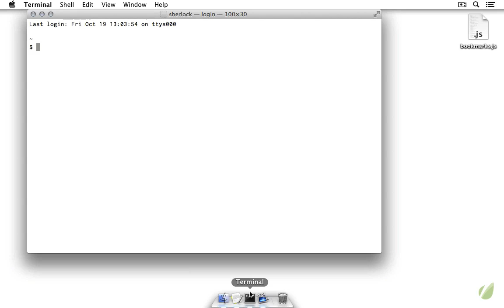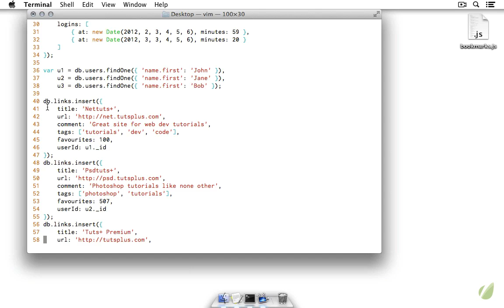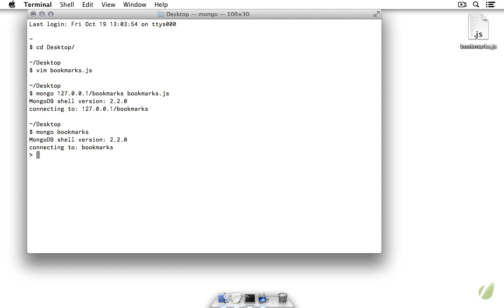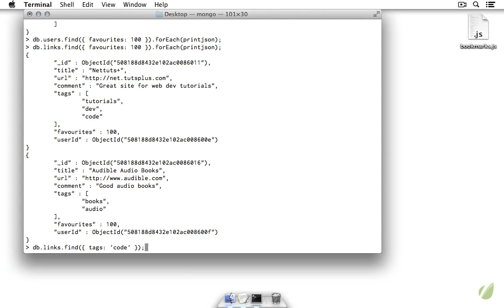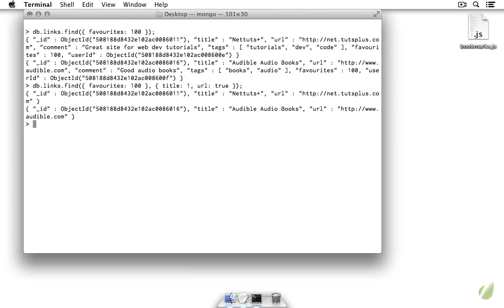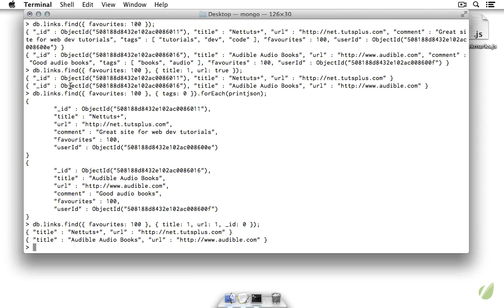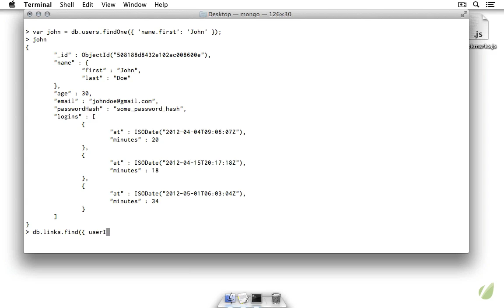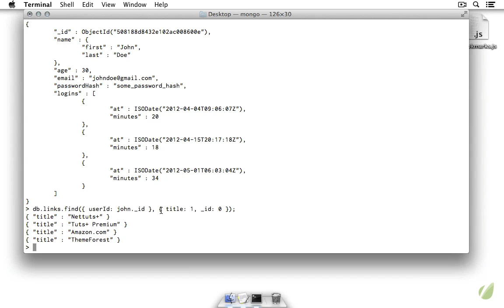Magento for Developers: Part 8 Queries 01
Magento's use of data models provide a great way to access and modify data. Using aptly named methods and clever abstraction, Varien hide away the complex SQL needed to perform data operations. While this makes learning models easier, it often impacts the speed of the operation and therefore the responsiveness of your site. This is especially true when saving models that use the EAV architecture. More often that not, this cannot be avoided, however there are some situations where executing direct SQL queries would be simpler and much quicker. An example of this is updating product prices globally in Magento. It would be easy enough to write some Magento code that looped through all products and modified the price. On a large data set, saving each individual product can take a long time and therefore make the system unusable. To combat this, it is possible to issue a direct SQL query which could update 1000's of products in 1 or 2 seconds.